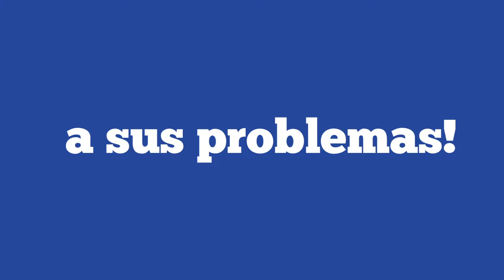PRIMER DÍA SIN INTERNADOS POR COVID 19